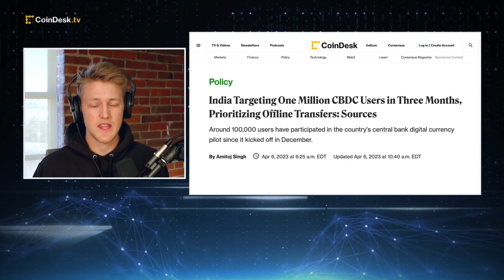India Stepping Up CBDC Testing, Targeting One Million Digital Rupee Users By July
India's retail central bank digital currency (CBDC-R) architects are aiming to scale the user base of the digital rupee to one million users and have prioritized solving the challenge of creating an offline version, two people familiar with the matter told CoinDesk. "The Hash" panel discusses the latest in India's retail and wholesale CBDC pilots.